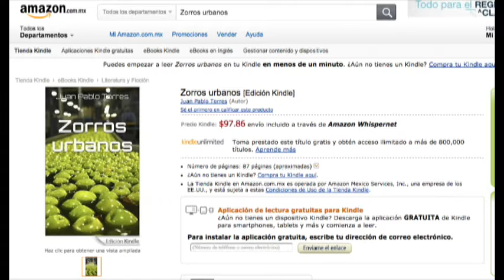Juan Pablo Torres habla de su novela Zorros Urbanos